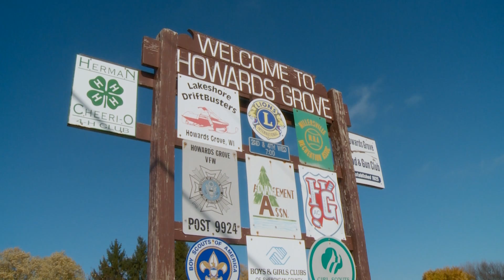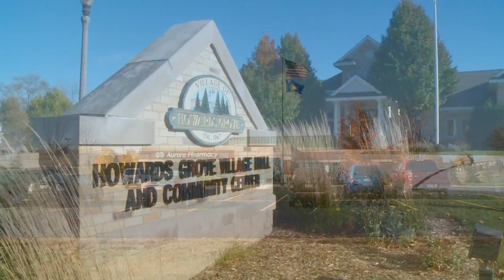Wisconsin Academy for Rural Medicine (WARM)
This Wisconsin Academy for Rural Medicine (WARM) is a rural education program within the MD Program at the University of Wisconsin School of Medicine and Public Health in Madison. The goal of the Wisconsin Academy for Rural Medicine is to admit students who intend to practice rural medicine and ultimately help increase the number of physicians who practice medicine in rural Wisconsin and help improve the health of rural Wisconsin communities.